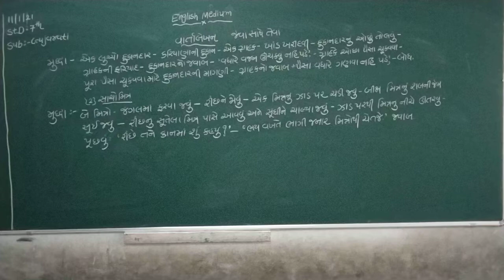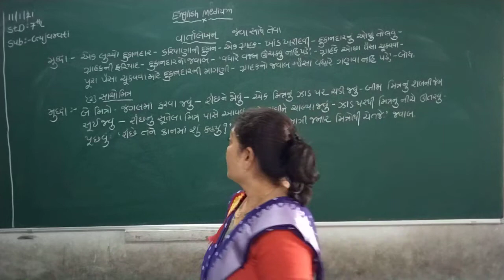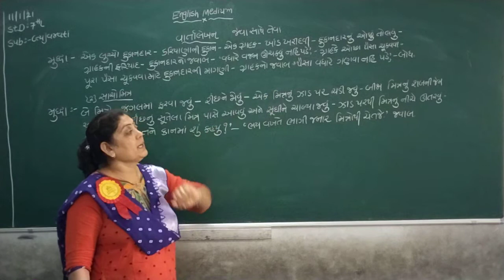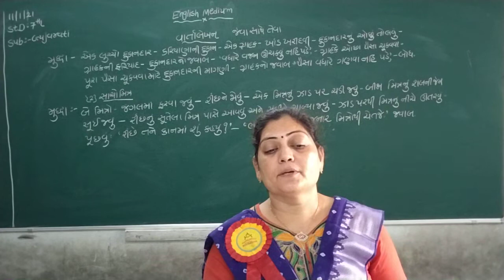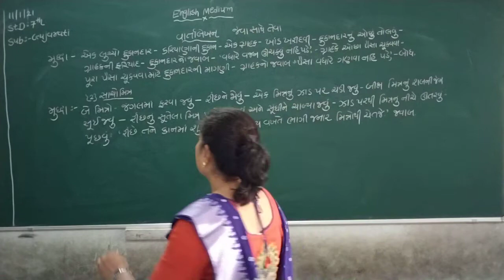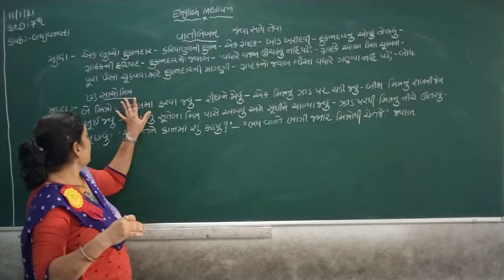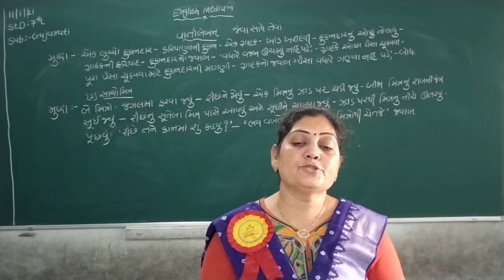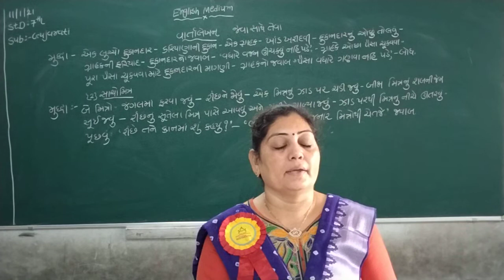STD 7 ENG MED SUB GUJARATI VARTA LEKHAN